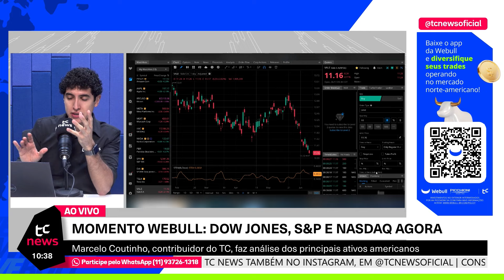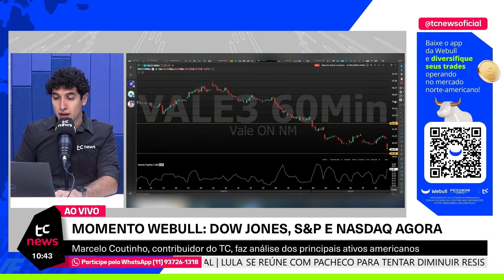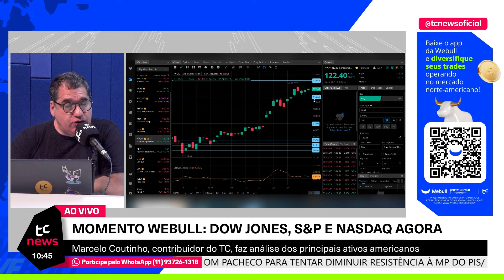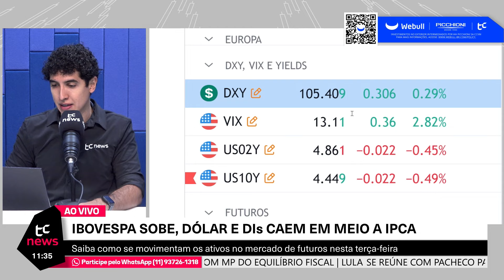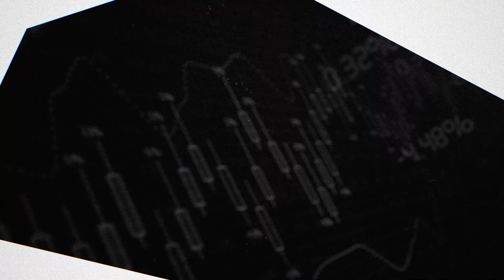MANHÃ TC NEWS - 11/06/2024